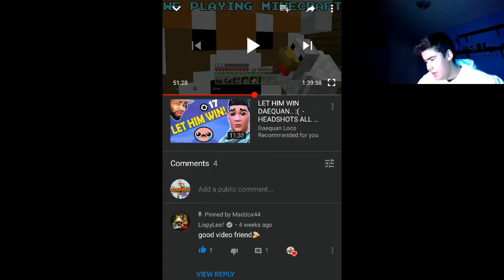HAPPY NEW YEAR, ITS 2019!!!